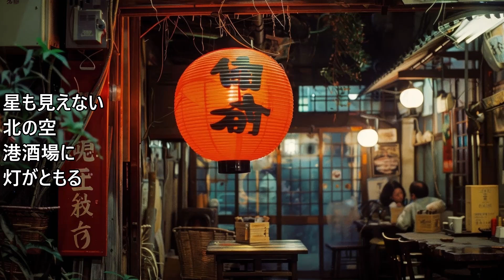里野鈴妹（さとのすずめ） バカ酒場 2024.09.0４発売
歌いました😄
デビュー！シングルらしい💓
2023年クラウン新人オーディションで
準グランプリ受賞者。

音源は
絶唱チャンネル
さんからです🌸🍇🍒